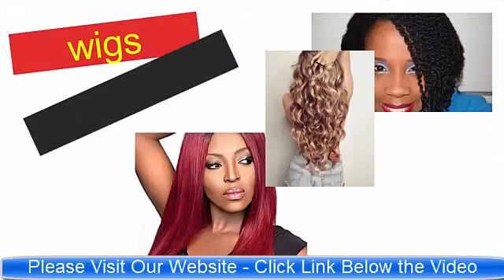Pixie Wigs For Black Women | Human Hair Short Wigs For White Women - California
Pixie Wigs For Black Women | Human Hair Short Wigs For White Women